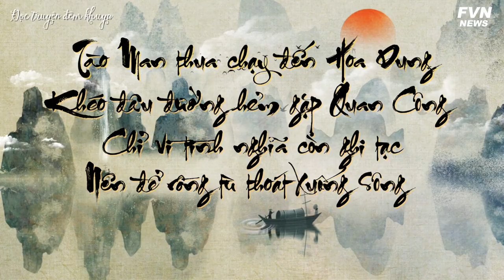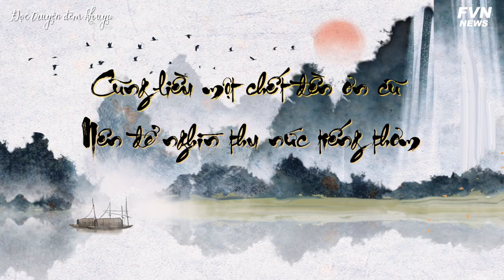Ý Trời và đạo người trong chuyện Quan Công tha Tào Tháo ở hẻm Hoa Dung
Mùa đông năm Kiến An thứ 13 (tức năm 208), sau thất bại nặng nề ở Xích Bích, Tào Tháo dẫn tàn quân chạy trốn khỏi sự truy sát của liên quân Tôn-Lưu. Trong Tam quốc diễn nghĩa, La Quán Trung miêu tả hành trình trốn chạy của quân Tào khổ cực khôn xiết, vừa hoảng sợ, vừa đói rét, lôi thôi lếch thếch qua năm lần bảy lượt chạm trán các tướng của Tôn Quyền và Lưu Bị, đến hẻm Hoa Dung thì Tào Tháo “chỉ còn hơn ba trăm quân mã, quần áo tả tơi”. Quan Vân Trường nhận lệnh chặn Tào Tháo ở Hoa Dung, nếu ra tay thì có thể dễ dàng triệt hạ giặc Tào, nhưng cuối cùng ông đã vì đền nghĩa xưa mà tha cho Tào Tháo.

Gia Cát Lượng rất giỏi nhìn người, trù mưu tính kế như Thần, ông đã biết trước Quan Công nhất định sẽ nhớ ân nghĩa xưa mà thả Tào Tháo. Vậy vì sao Khổng Minh còn để Vân Trường trấn ở hẻm Hoa Dung? Hơn nữa lại còn bắt ký tờ quân lệnh trạng, cam đoan rằng nếu để sổng Tào Tháo sẽ xử theo quân luật (chém đầu)?